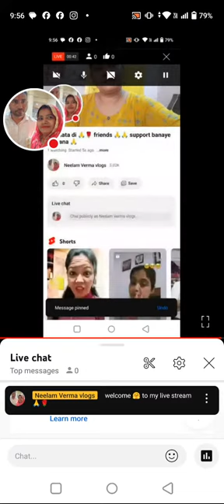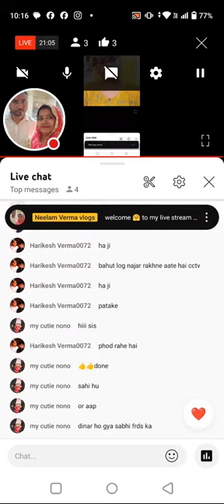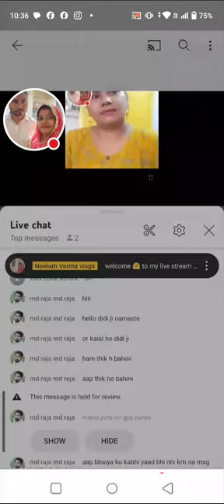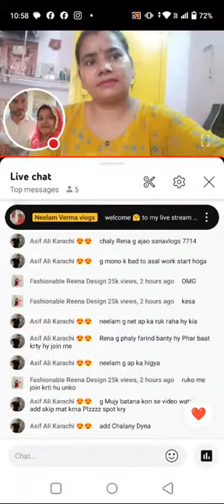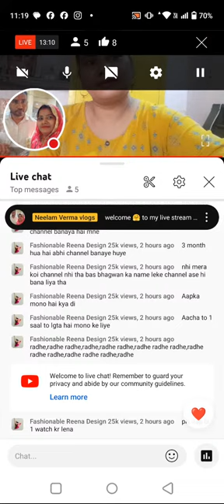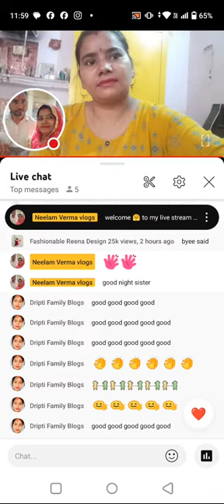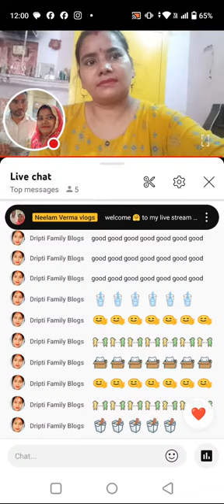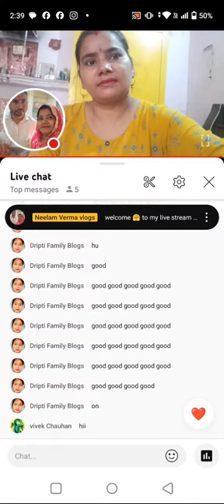Jai Mata di 🙏🌹 friends 🙏🙏 support banaye rakhana 🙏